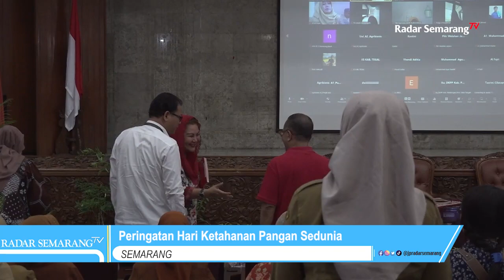PERINGATAN HARI KETAHANAN PANGAN SEDUNIA “KENYANG TIDAK HARUS NASI” #2